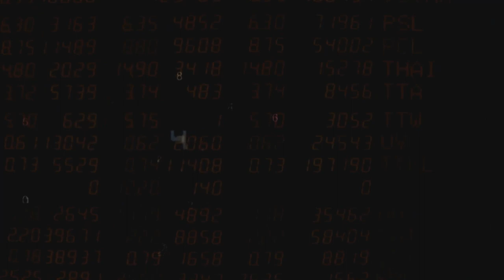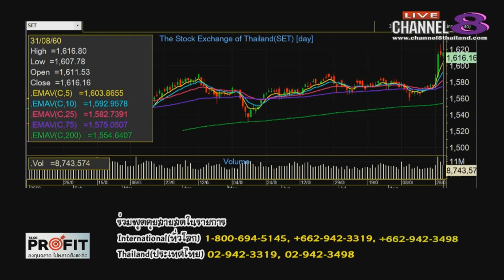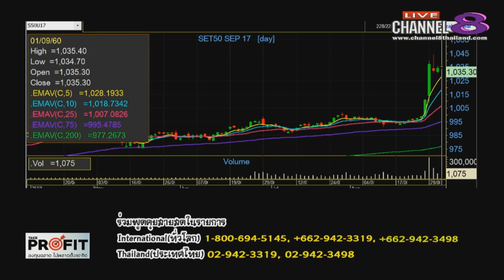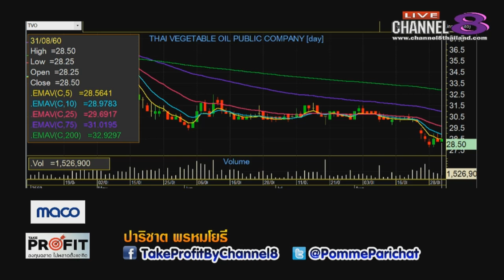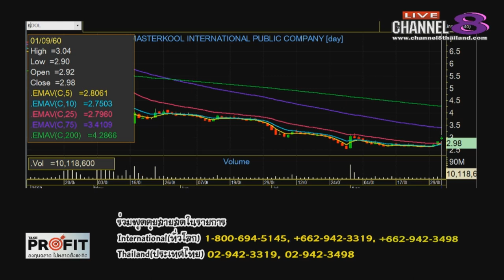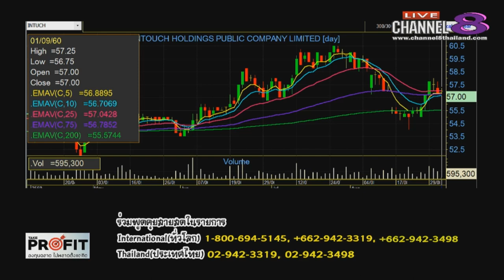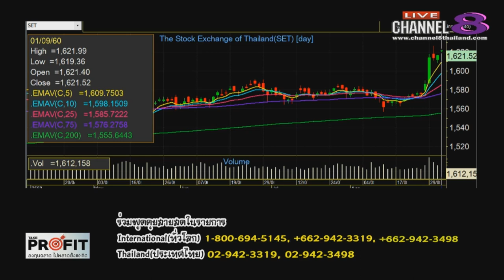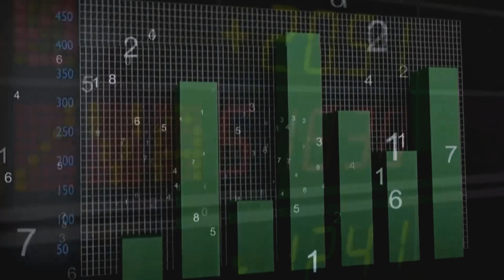Channel8Thailand : TakeProfit ฉลาดลงทุนไม่พลาดตั้งแต่คิด 01-09-60